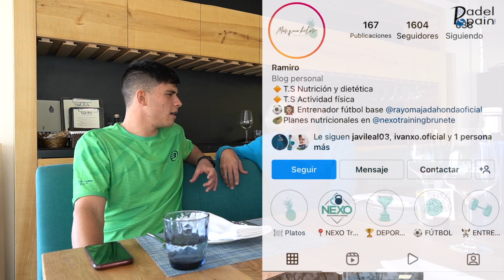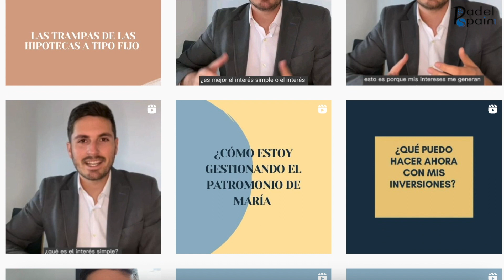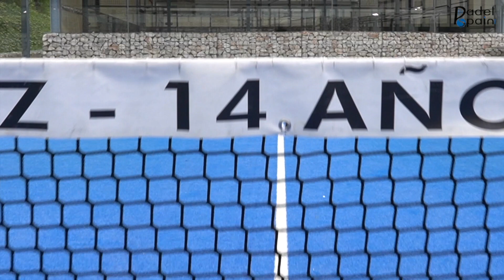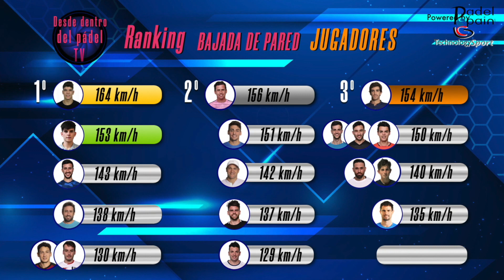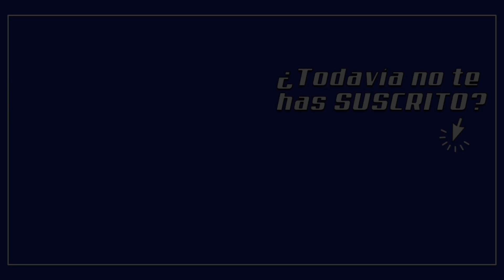SU PRIMER SUELDO 💰 SU JUGADOR FAVORITO 😍 Y EL MÁS TEMIDO 😱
Javi Leal - Desde dentro del pádel TV (Episodio 33 - 2ª PARTE).

Javi Leal responde a todas vuestras curiosidades y se somete a la prueba del reloj de arena.